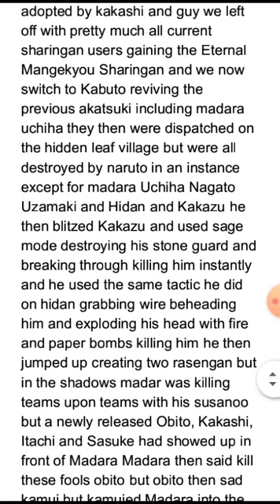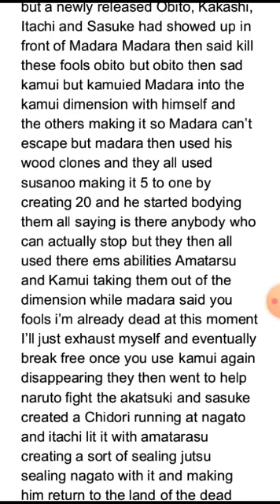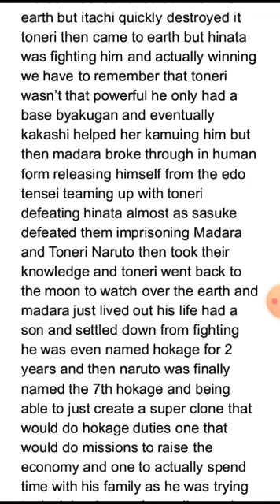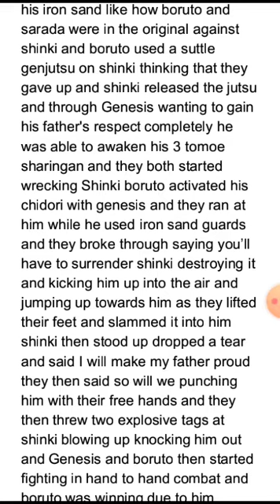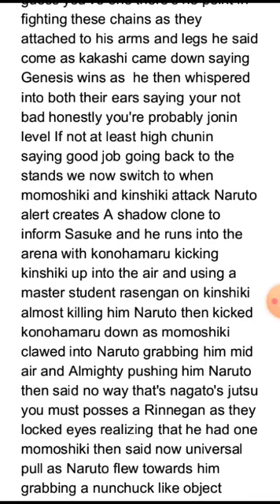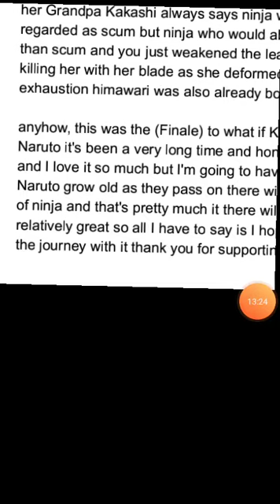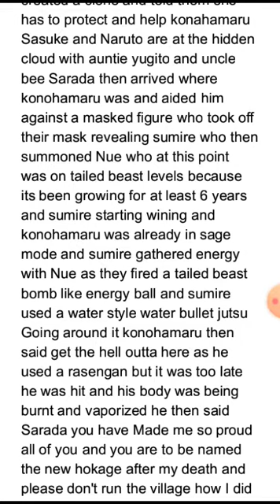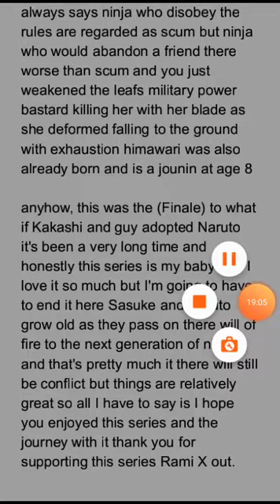What if Kakashi and Guy adopted part 16 (Grande Finale)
Sorry I'm really sick